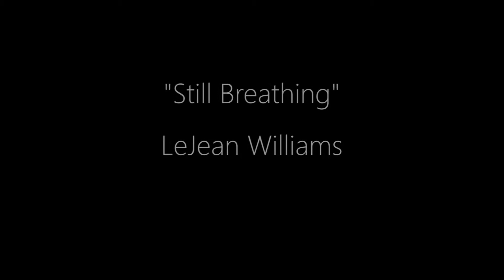Me Too Monologues 2013 - "Still Breathing"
"Still Breathing"
Written by Anonymous
Performed by LeJean Williams

The Center for Race Relations at Duke University presents the Me Too Monologues, a show written, produced, and performed by Duke students.

The stories are true, and speak to our everyday experiences related to race, ethnicity, gender, sexuality, socioeconomic status and other forms of identity.

The Me Too Monologues first debuted on the Martin Luther King Weekend Celebration in January, 2009 and has since been held annually. The 2013 monologues were performed to three packed houses seating over 1,100 people.

The stories told during the show are not those of the actors-- they are completely anonymous.

Want to apply for the production team for next year? Feel like submitting a monologue of your own? Want to audition for the show?

Credits:
Videographer/Editor: King Lu
Additional Sound: Charles Kuang & Viju Mathew